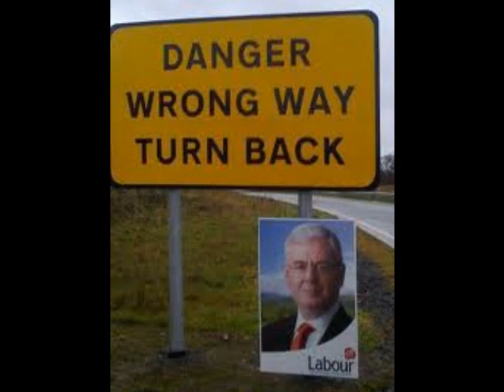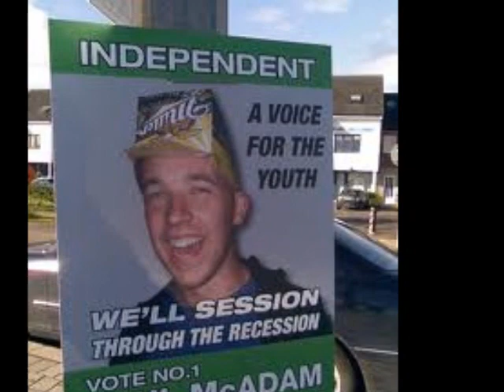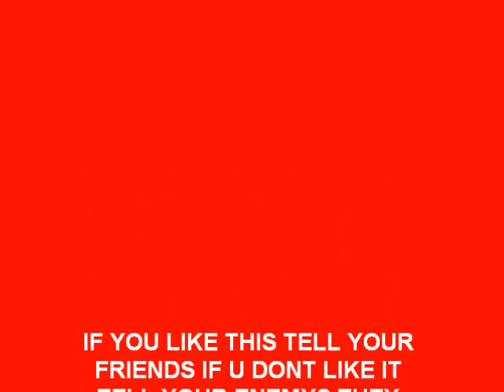COLLECTION OF FUNNY ELECTION POSTERS.wmv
A COLLECTION OF FUNNY ELECTION POSTERS HAVE A LOOK